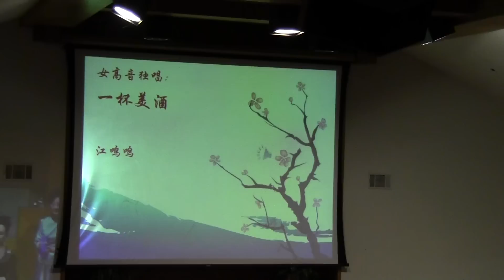女高音独唱，一杯美酒 - 江鸣鸣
2013千橡基督教会春节晚会